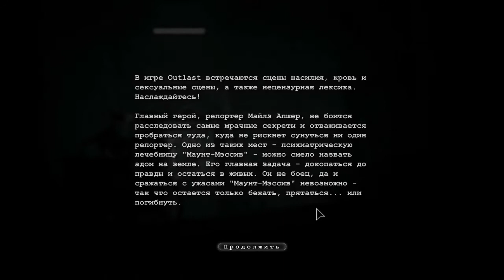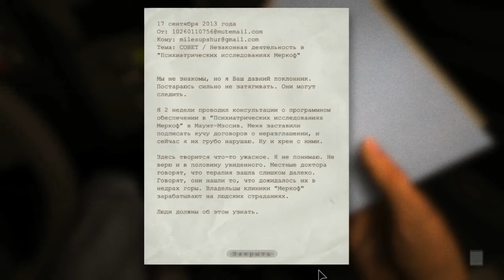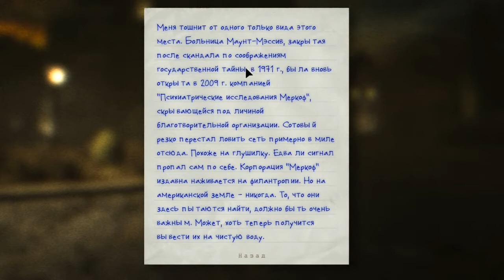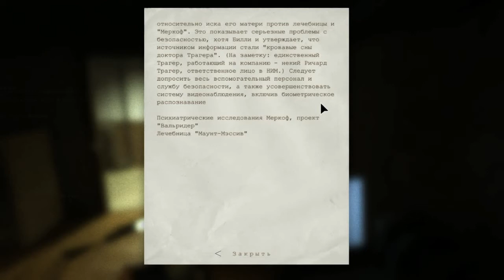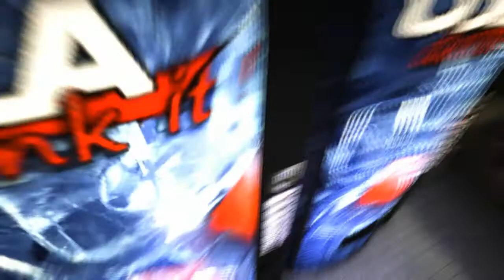OUTLAST #1 - Крики разума!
outlast, last, out, хоррор, horror, прохождение, скачать торрент, торрент, стим, steam,      fix, torrent, blacksilver, скачать, инди, indi, обзор, gameplay, геймплей,